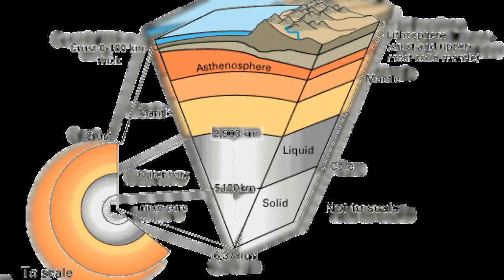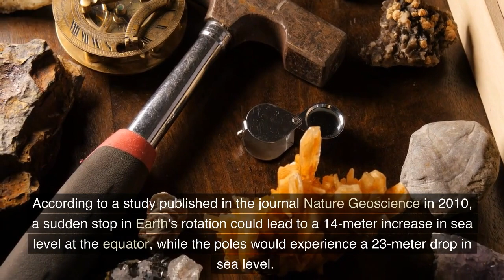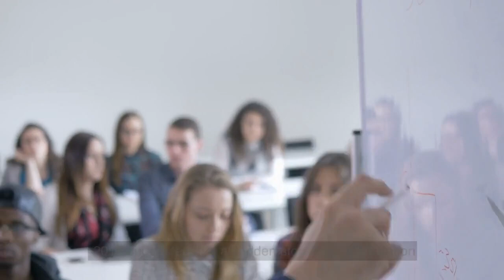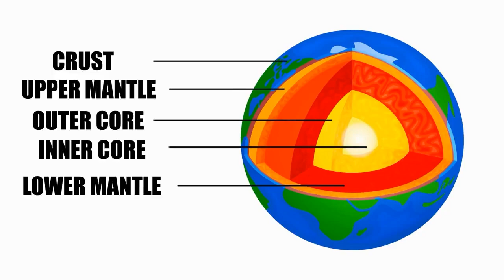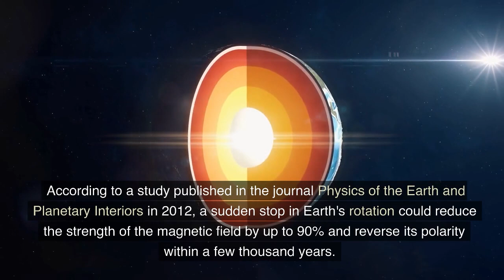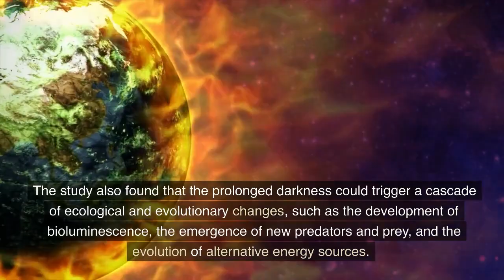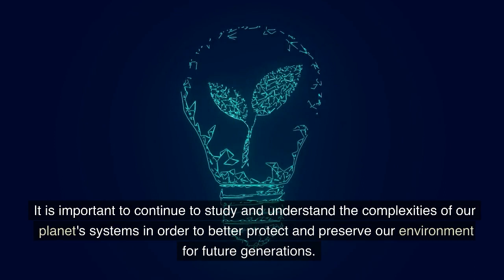What would happen if the Earth stopped rotating for one second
The sudden stop of Earth's rotation for one second would cause significant and wide-ranging consequences on our planet. It would lead to a rise in sea levels, strong winds and seismic waves, disruptions to the Earth's magnetic field, and changes to the day and night cycle. These impacts would have both immediate and long-term effects on the environment, weather patterns, and living organisms. However, it is important to note that such an event is highly unlikely to occur naturally and is purely hypothetical. Studying and simulating such scenarios can provide valuable insights into the complex systems that make up our planet and help us better prepare for the risks and challenges of global environmental change. @interestinggfactt